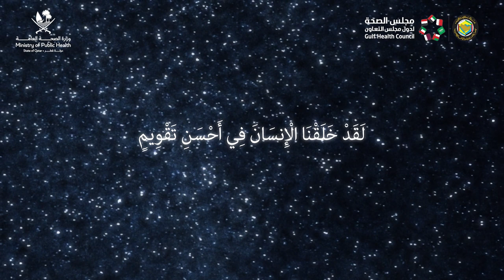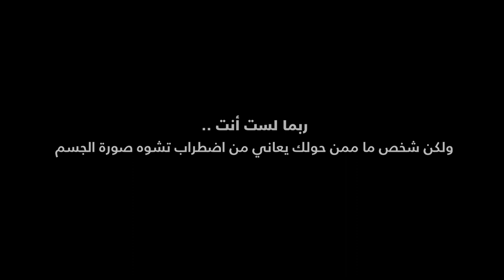لا تدع خيالك يشوه جمالك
وُلدت هيا منذ 20 عامًا، لكنها لم تعِش سوى 3 سنوات!
تهدي قصتها لكل من شوّه الخيال جماله..